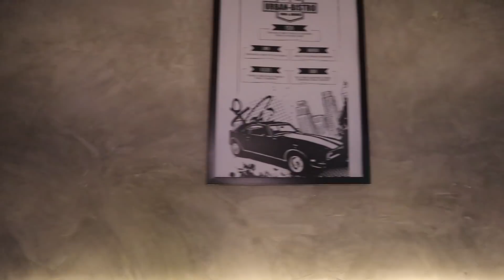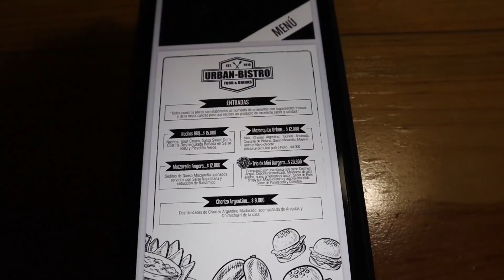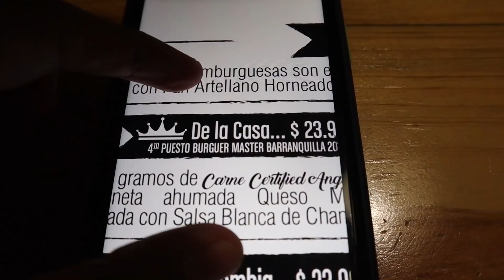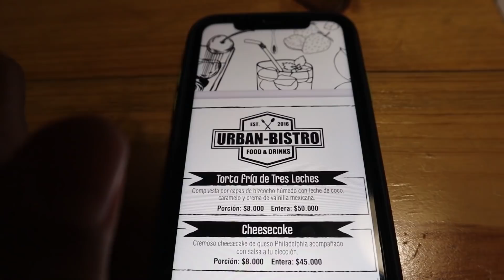Las HAMBURGUESAS perfectas de URBAN BISTRO 🍔 Barranquilla